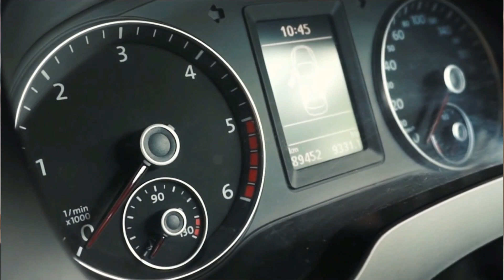Bones Yamukongo _To B Honest (official promo video)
TAKEN FROM THE WATER ALBUM DROPPING 25SEPTEMBER 2022..

SHOT BY NOVAKSOUNDS
EDITING BY PINKTHOUGHTS

FULL AUDIO OUT WORLDWIDE 25SEPTEMBER